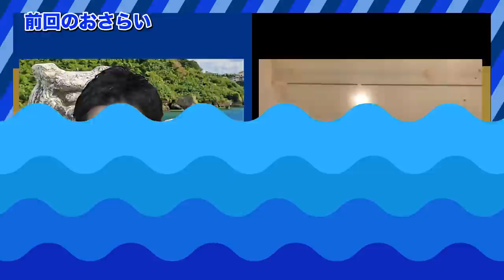CAZI散歩第九十七話【プロポーズの言葉!】ロマンチストはシンプルに!?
開幕戦で見事デビューを飾った石毛秀樹選手の第二弾
ぶっちゃけ○✖️トーークで石毛選手の素顔に迫る。
ガンバ大阪でもっと喋りたい選手は神と崇められるあの選手!!
そして、プロポーズ時にプランニングしたロンチックな事とは!?